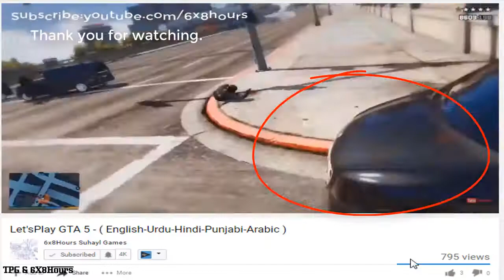HONDA CBR900 1992 Street Fighter - 6x8Hours Gaming - GTA V MODS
The Honda CBR900RR, also known as the FireBlade in some countries, is a 900 cc sport bike, part of the CBR series introduced in 1992 by Honda. It was the first of a series of large-displacement Honda models to carry the RR suffix. The development of the first generation CBR900RR was led by Tadao Baba.

Game available on: PC, Sony PlayStation 3,4 & Microsoft Xbox 360

6x8hours Videos is a dedicated fan-channel keeping you up to date with all the latest news, video walkthroughs and official trailers of the most successful video games published by Rockstar Games, including Grand Theft Auto series, Red Dead Redemption, Max Payne, L.A. Noire, Bully and many others.